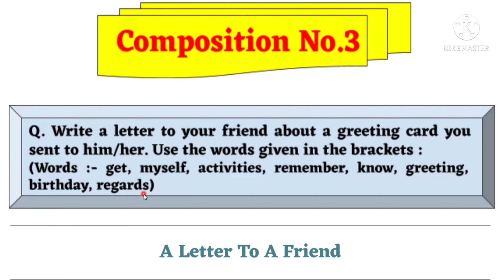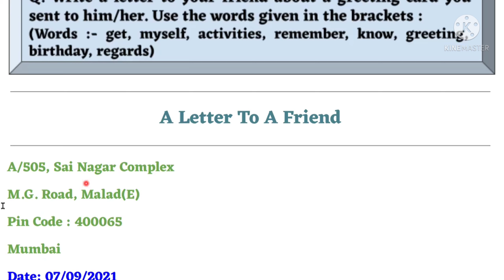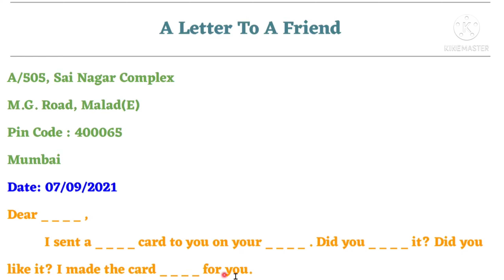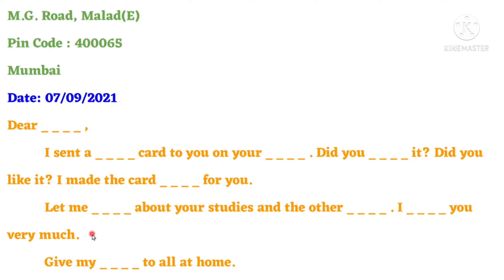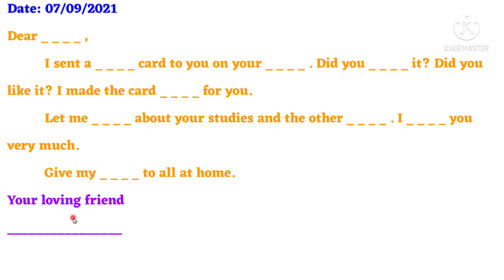Unit:- Writing Skill | Subunit:- COMPOSITIONS | Composition no 3 :- A letter to a friend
मराठी माध्यमातील विद्यार्थ्यांसाठी